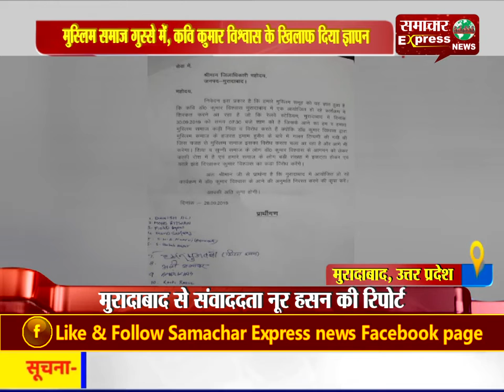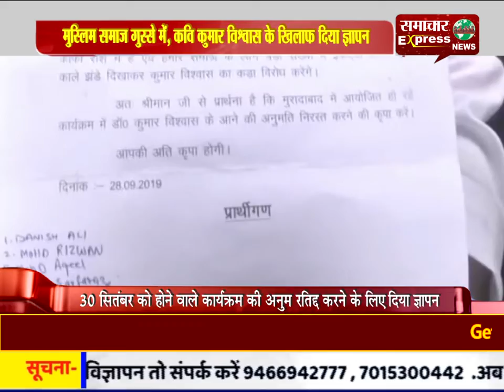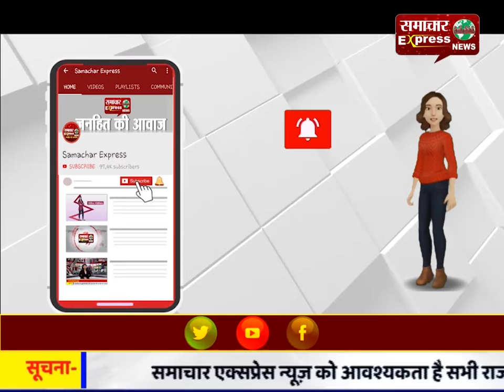मुस्लिम समाज गुस्से में, कवि कुमार विश्वास के खिलाफ दिया ज्ञापन